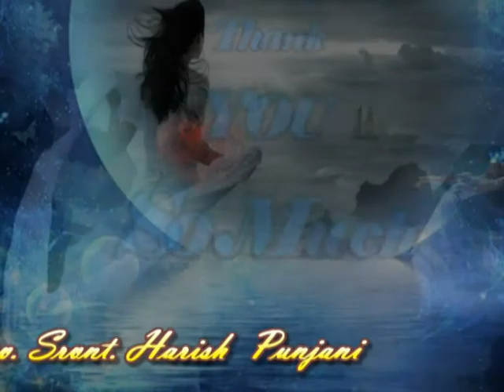Thank you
I feel obliged and I owe them all, with the thanks giving, sincerely, genuinely. God Bless ALL. It gives me immense pleasure, thanking you.